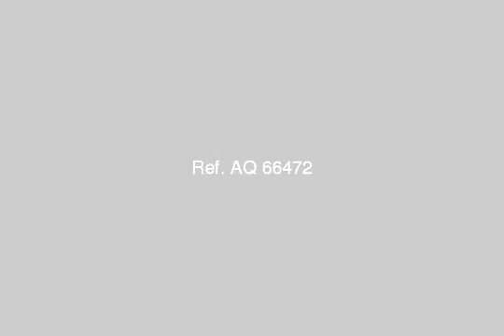Land Or Commercial For Sale In 6th Of October Cairo - mlseg.com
- 6 اكتوبر - Egypt Real Estate |    Greater Cairo |    6th Of October |     Other Types For Sale